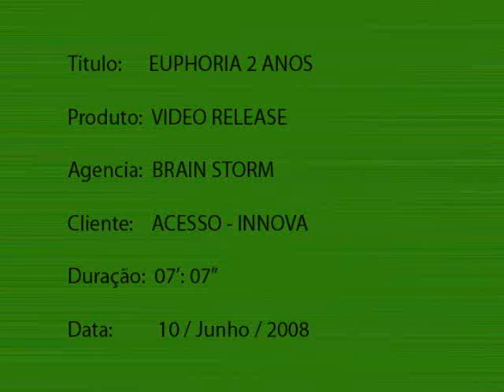EUPHORIA 2 ANOS OFICIAL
VIDEO OFICIAL DA FESTA EUPHORIA EDIÇÃO DE 2 ANOS.PRODUZIDO PELA BRAIN STORM